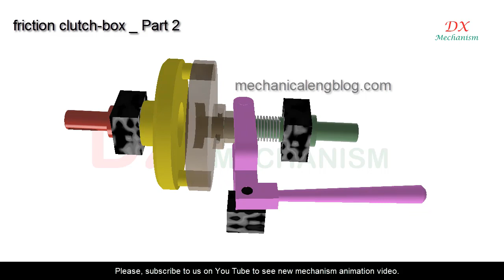friction clutch box working animation part 2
dx mechanism.